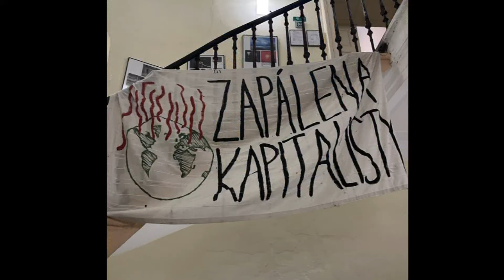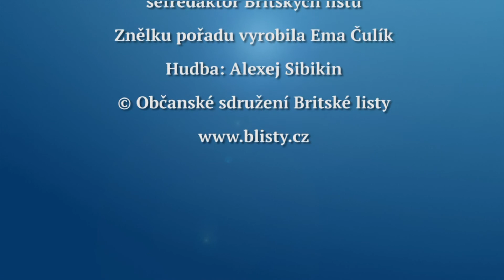Rozhovor Britských listů 546. Jsou čeští studenti stávkující za klima komunisti?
S Radkem Kubalou, pracovníkem organizace Re-set, usilující o sociální a ekologickou transformaci, hovoří Jan Čulík o bouřlivé reakci Čechů na sociálních sítích na univerzitní studenty, kteří se v minulých dnech odvážili jít do stávky za klima. Rozhovor se vysílá na Regionální televizi od pátku 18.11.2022.